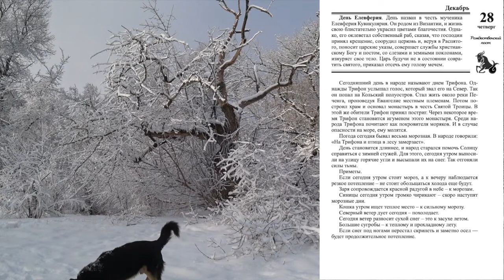28 декабря. ЛУННЫЙ КАЛЕНДАРЬ, НАРОДНЫЕ ПРИМЕТЫ, ПРОГНОЗ ПОГОДЫ.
28 декабря. ЛУННЫЙ КАЛЕНДАРЬ, НАРОДНЫЕ ПРИМЕТЫ, ПРОГНОЗ ПОГОДЫ.